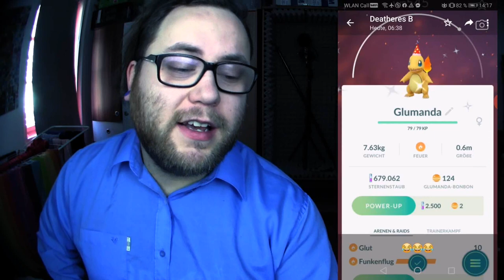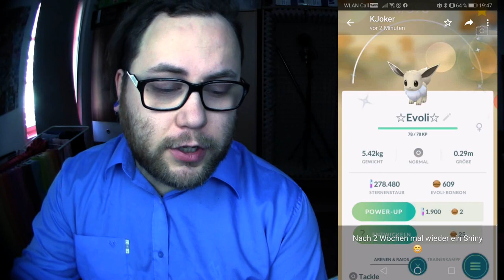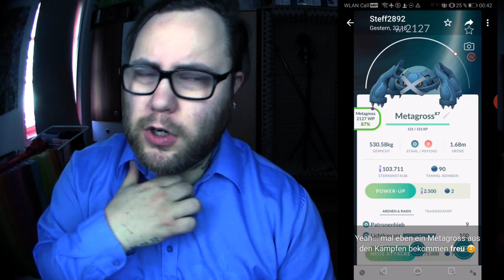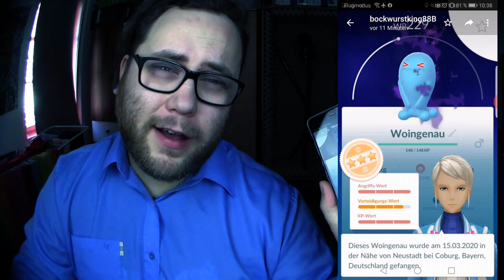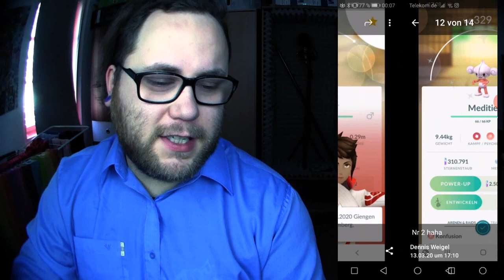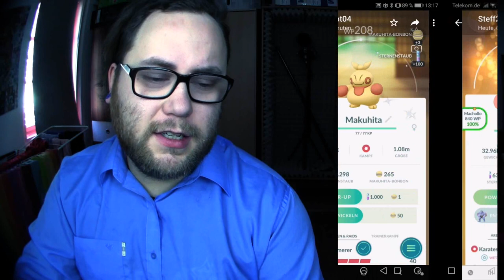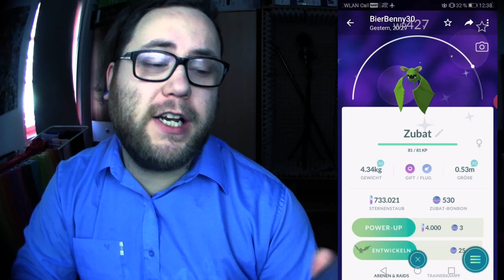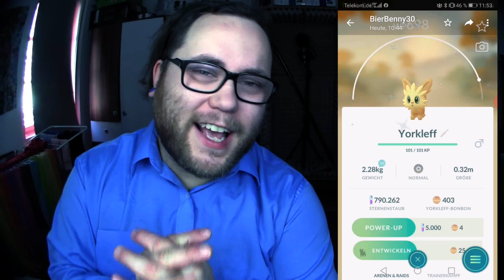RAID am MITTWOCH Vol. 073 (CORONA EDITION)| Pokémon GO Deutsch # 670